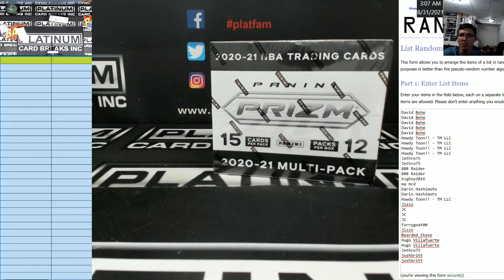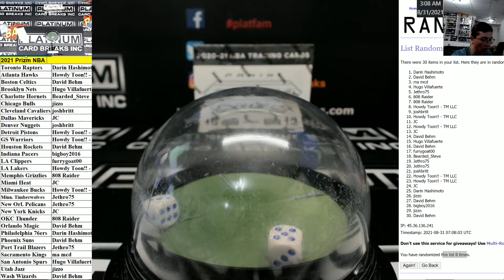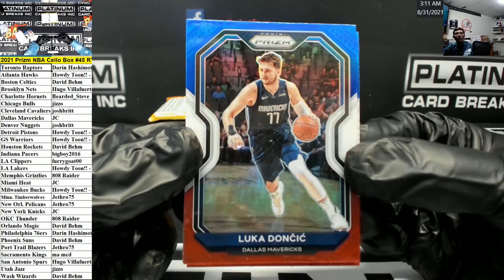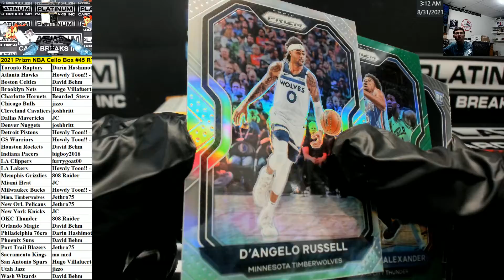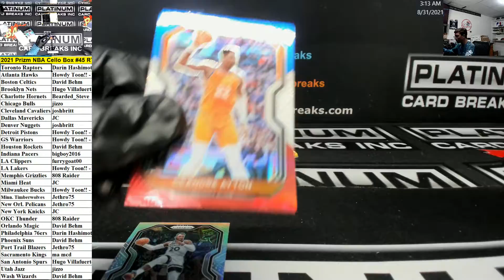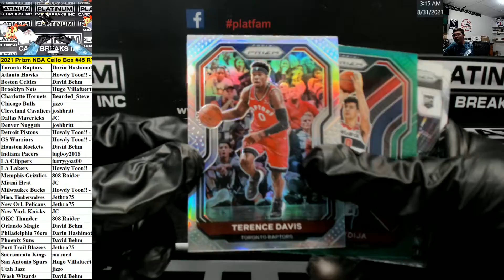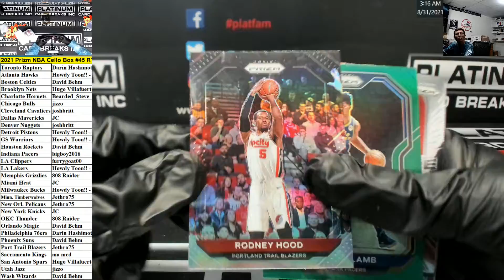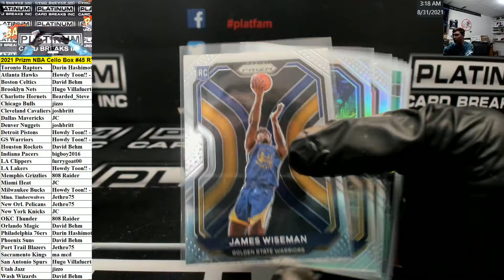2021 Prizm NBA Cello Box #45 RT Chatter Drop